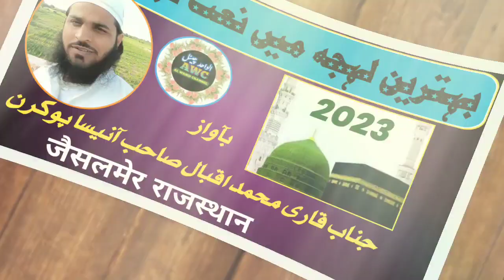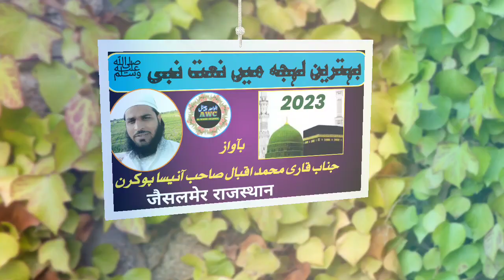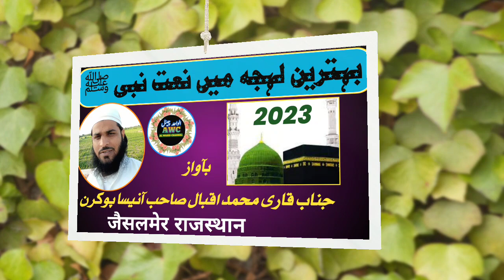Naat Qari Muhammed Iqbal Aanesa Pokaran जैसलमेर I New Naat sharif I 2023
Beautifulnaat
نعت خواں ، جناب قاری محمد اقبال صاحب آنیسا پوکرن جیسلمیر راجستھان.